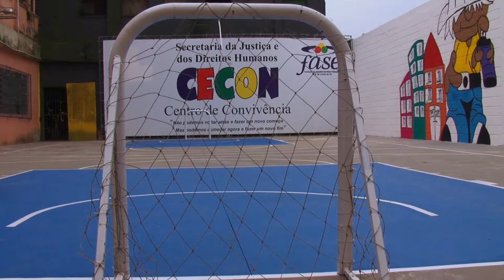Fase inaugura Centro de Convivência e Profissionalização na Vila Cruzeiro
O objetivo da ação é preparar os jovens que cumprem medida sócio-educativa no local para uma reintegração social produtiva, através de cursos, como os oferecidos pelo núcleo de Sociedade da Informação.